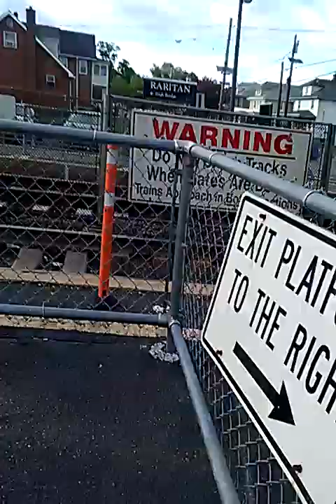2 trains at Raritan horn shows